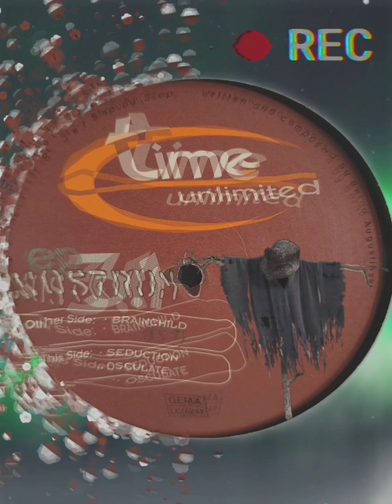Nostrum - Seduction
Nostrum ‎– EP 3.1

Label:                      Time Unlimited ‎– TIME 026-6
Land:                       Germany
Veröffentlicht:       1994
Genre:                     Electronic
Stil:                          Trance, Acid, Hard Trance

Trackliste

Carpe Noctem
Carpe Noctem